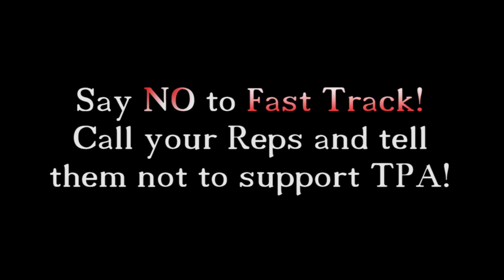Questions Regarding Fast Track Answered by Congress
Democrats, Independents, and Republicans are all on the same page on this issue: don't give President Obama Fast Track. Of course their reasons are all different, but the matter of the fact is that Fast Track will destroy our economy. If you don't know what Fast Track is or how it will affect your personally, get answers directly from members of Congress.